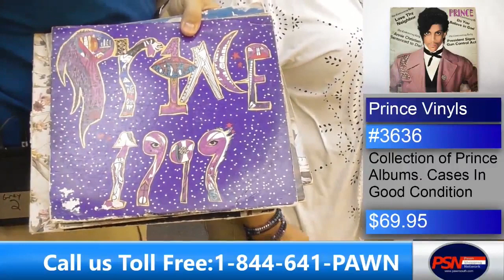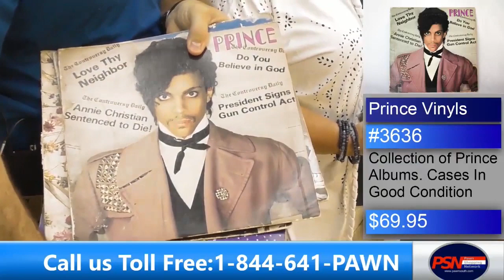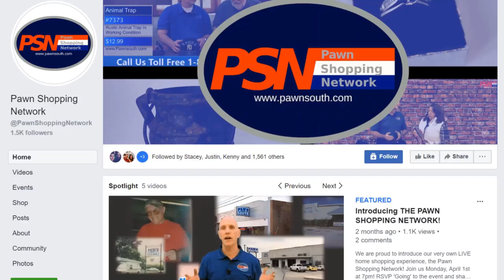A Standing Ovation? | Sound Shopping: Episode 11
On this episode of Sound Shopping:

We have an Ovation Acoustic Guitar, an LTD Electric Guitar, and a Jupiter Clarinet...

And that's only naming a few of the great items featured!

All items available at PawnShoppingNetwork.com

See something you like but its a little outside your price range?

We'll consider any reasonable offers!

Just shoot us a message with the Item Number and your offer and we'll be back with you soon!

Now, Lets Go Pawn Shopping!